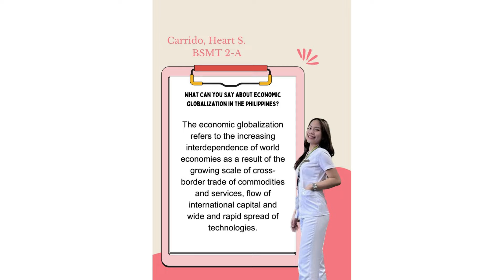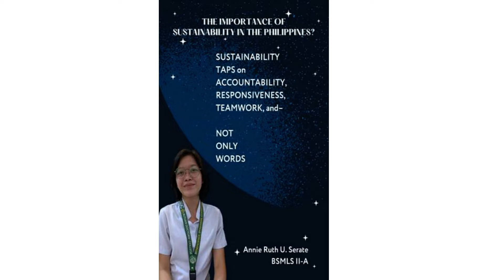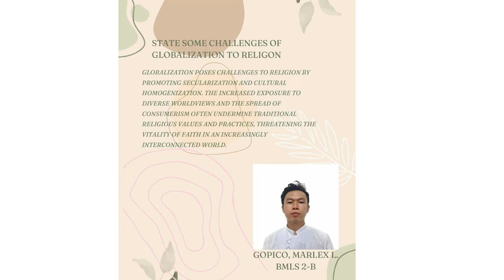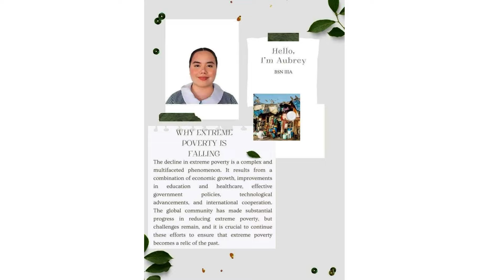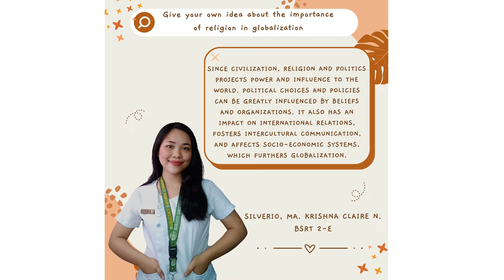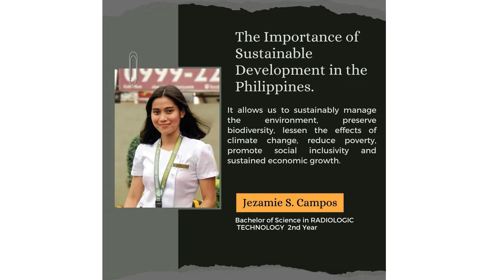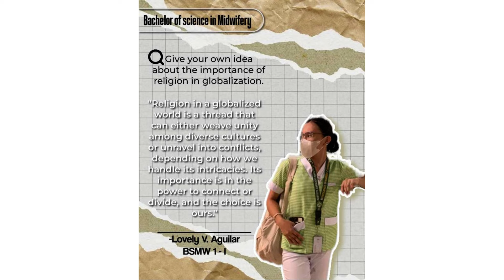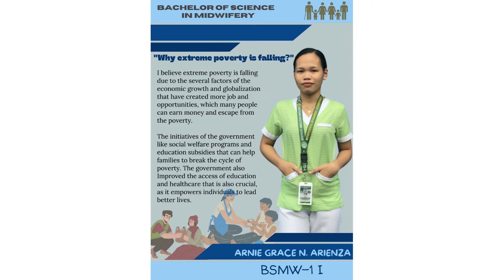CONTEMPORARY WORLD: SOCIAL MEDIA CARDS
Please watch this video to appreciate the work of my students from Butuan Doctors' College. These social media cards were made by the students from BSMLS II-A, BSMLS II-B, BSRT II-E, MW II, MW-I, BSN III, and HM III under the course Contemporary World. The student has the freedom to pick their own topic below:

1. Give your own idea about the importance of religion in globalization.
2. State some challenges of globalization to religion.
3. The importance of global demography in the Philippines.
4. Aside from the eight-millennium development goals, what is/are the other problem/s that the world is facing right now?
5. Why extreme poverty is falling?
6. What can you say about economic globalization in the Philippines?
7. The importance of sustainable development in the Philippines?
8. What can you say about the environmental degradation in the Philippines?
9. What can you say about the food security in the Philippines?
10. What can you say about the Economic poverty in the Philippines?
11. What can you say about the economic inequality in the Philippines?